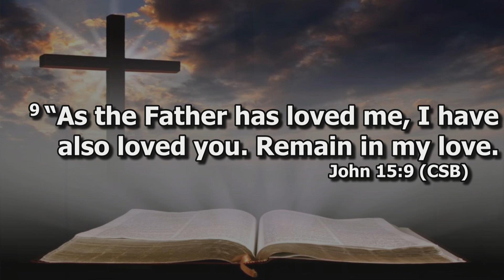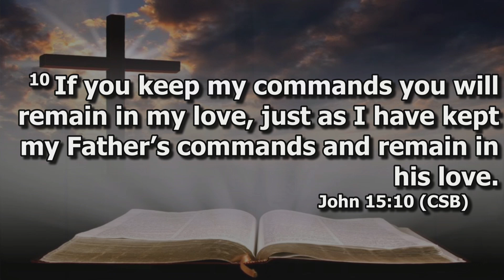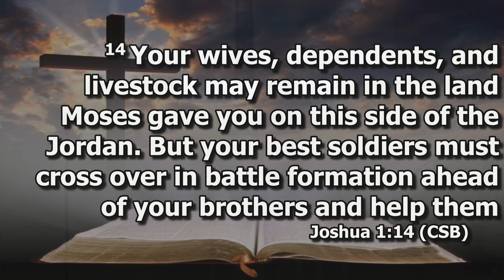CCBC Mid-Week Service 09 October 2024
Message: Bro. Matt Chadwick